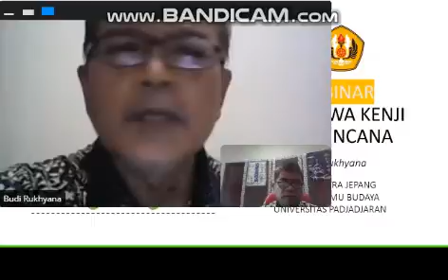Bahasa Jepang Unesa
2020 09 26. Webinar Unpad Bandung.